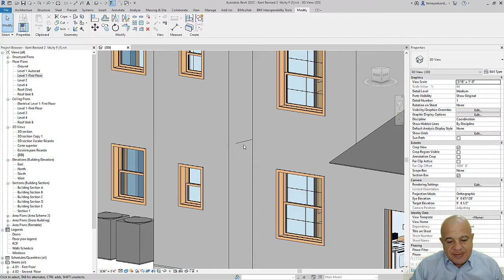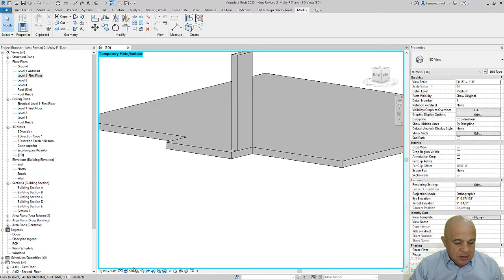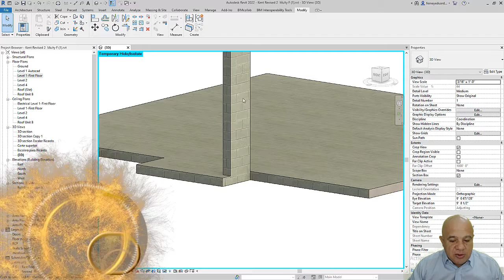Unir Geometrías de Pared y Losa (Join Geometry)